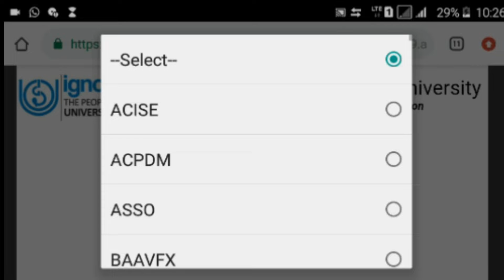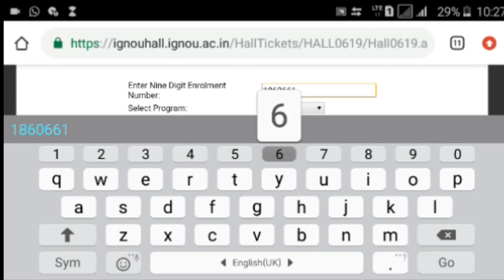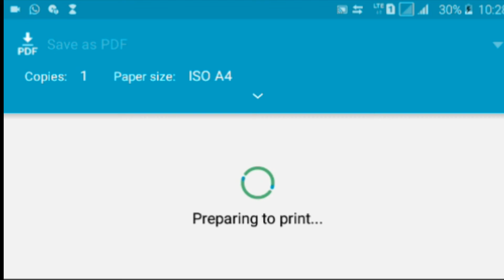How to download ignou hall ticket 2019 | ignou hall ticket kaise download karen | All courses